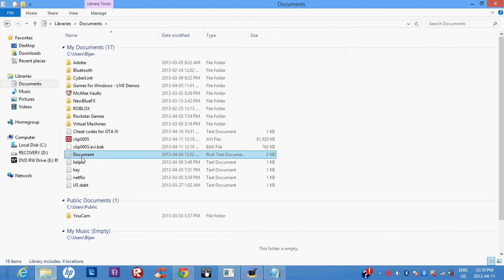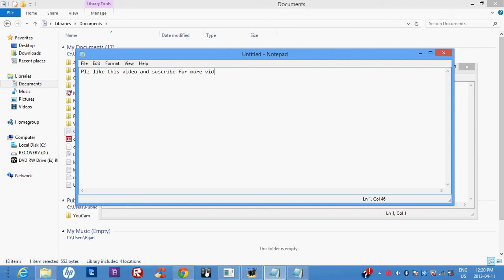GTA IV cheat codes!!!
PLEASE READ DESCRIPTION BEFORE USING. These are all the codes that I know, there could be additional out there, there is 100% guarantee these will work. To use these, just pull out your phone and type in the phone number. NOTE that when you use these, certain achievements will be disabled, and also note that the remove wanted level cheat won't work for all missions. Final note is I'm not responsible if these codes somehow mess up the game (by the way the odds of it happening is between 0-0.001%) Have fun cheating!